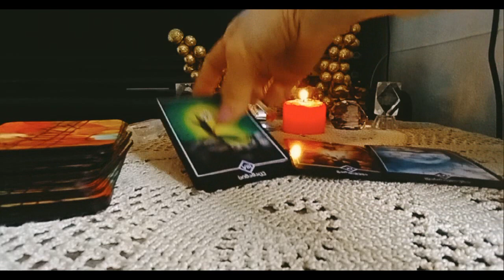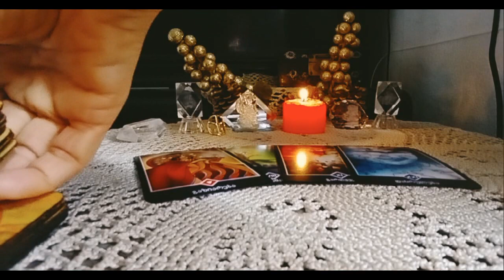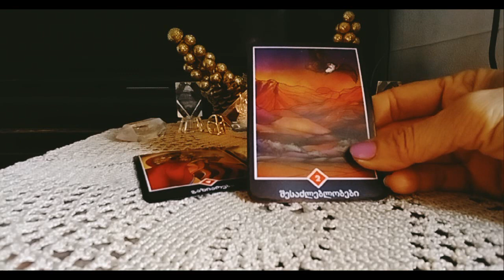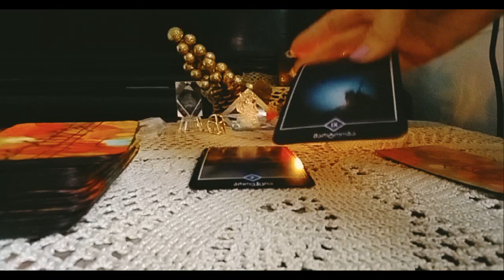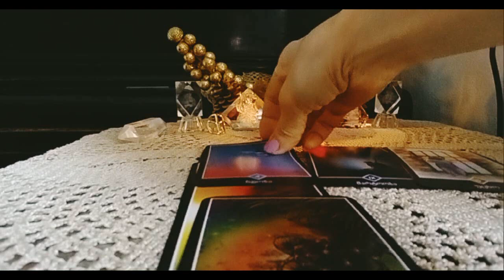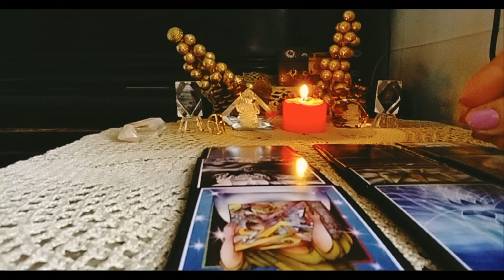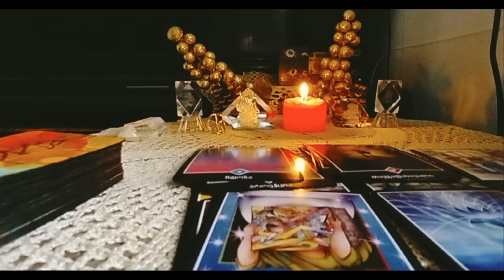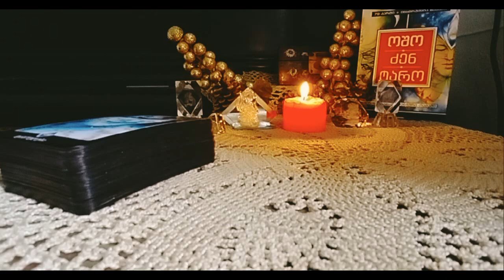.როგორ ხედავს ორაკული ღვთიური ძალების მონაწილეობას თქვენს ცხოვრებაში – 2 ვარიანტი🌟🃏🌟